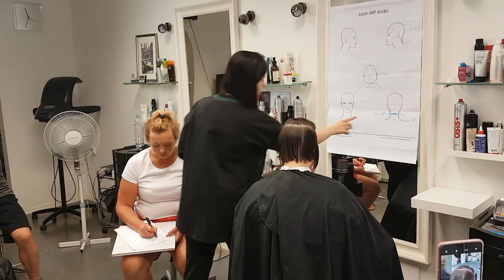Стрижка на волосах средней длины. Очень подробно. Теория и практика.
Стрижка БОБ на волосах средней длины. Анатомия стрижки. Контрольные точки. Рабочие плоскости и как это использовать.